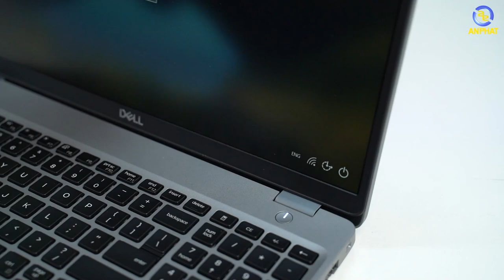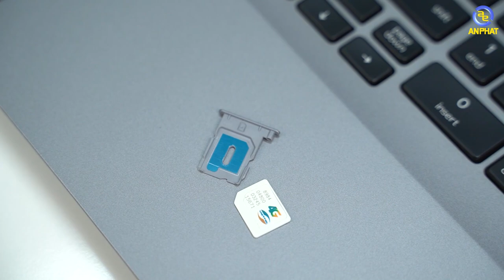Laptop chuyên làm việc 40 triệu có gì? - Dell Precision 3551 | An Phat PC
CẤU HÌNH:
✔️ CPU: Intel Core i7-10850H (2.70GHz upto 5.10GHz, 12MB)
✔️ RAM: 16GB DDR4 2933Mhz
✔️ Ổ cứng: 256GB M.2 PCIe NVMe SSD
✔️ VGA: Nvidia Quadro P620 4GB GDDR5
✔️ Màn hình: 15.6 inch FHD (1920x1080), Anti-Glare Non-Touch, 45% color gamut, WVA, IR Camera & Mic, WWAN Capable
✔️ Pin: 4 Cell 68Whr
✔️ Cân nặng: 1.89 kg
✔️ OS: FreeDos
🏢 Showroom 1: 49 Thái Hà - Đống Đa - Hà Nội
🏢 Showroom 2: 151 Lê Thanh Nghị - Hai Bà Trưng - Hà Nội
🏢 Showroom 3: 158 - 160 Lý Thường Kiệt - Quận 10 - TPHCM
🏢 Showroom 4: 84T/14 Trần Đình Xu - P. Cô Giang - Q. 1 - TPHCM
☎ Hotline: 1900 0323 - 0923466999